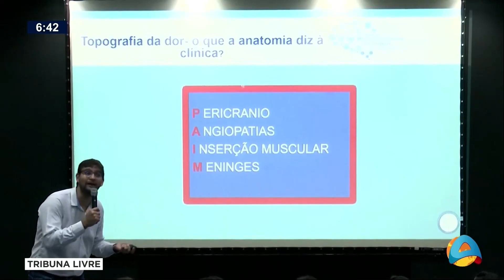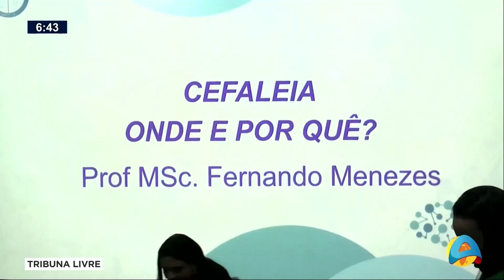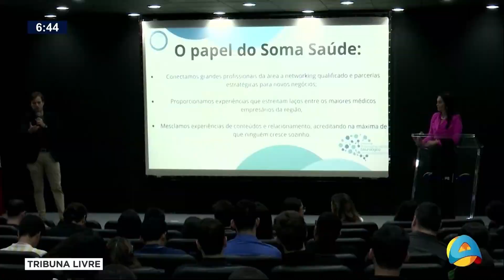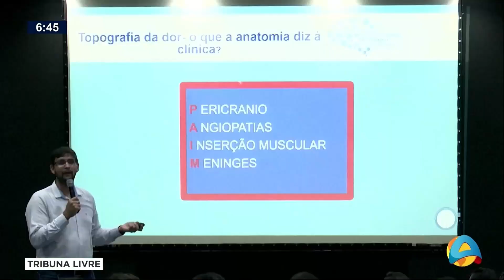Tribuna Livre - I Simpósio de Raciocínio Clínico Neurológico acontece em João Pessoa